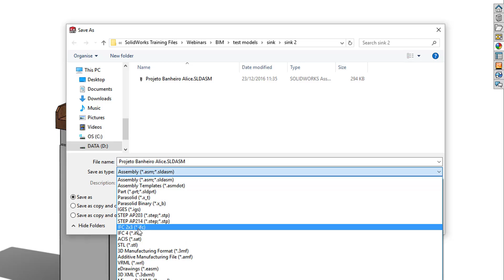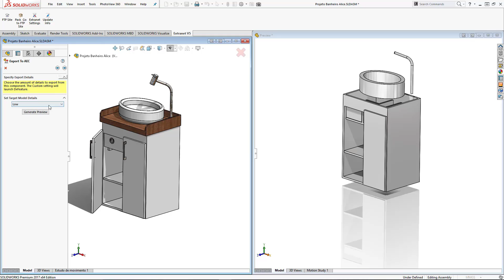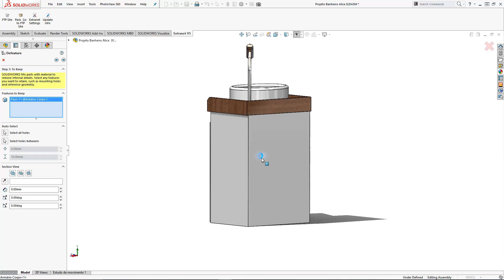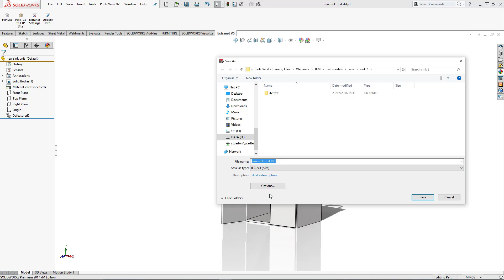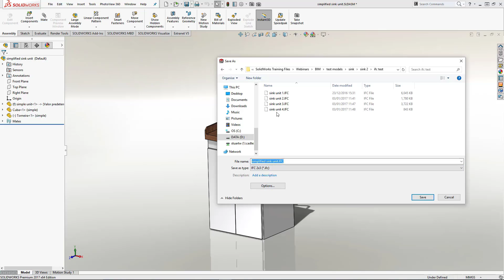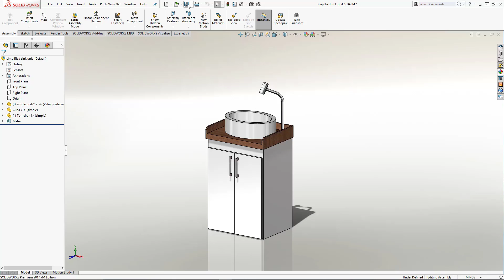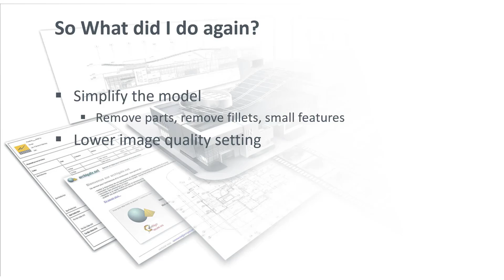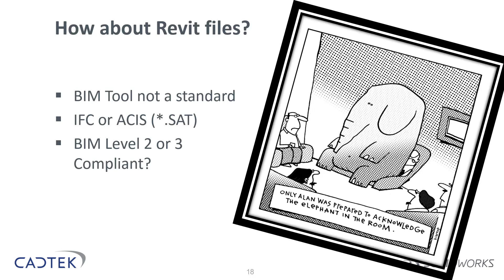IFC Creation in SolidWorks - BIM Compliance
Getting your SolidWorks models BIM compliant is simple to do. However there are some tips you should know to export your models in a state that the end user will be happy with.
Some the tools used here to reduce the size of the file are the "Export to AEC" & "Defeature Tool"